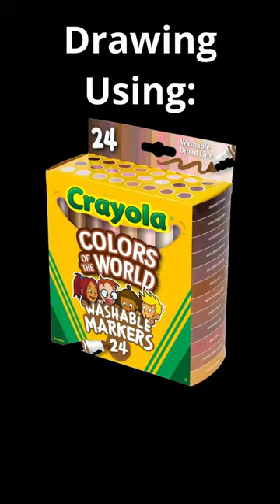Crayola Marker Portrait Time Lapse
A portrait study I did using Crayola markers, their new set "Colors of the World".

DaVinci Resolve.
Screen recorder: Open Broadcaster Software Studio

~~My Most Used Art Supplies:
Note that some might not be the highest quality brand, sometimes I like cheap stuff just to be rough with it.

*Crayola Markers
*Strathmore Sketchbook
*Strathmore Mixed Media
*Micron ink pens
*Clearpoint mechanical pencils
*White charcoal
*Sakura Gel Pen
*Grumbacher watercolors
*Ohuhu water brushes

These DO NOT affect the prices of the products. If you would prefer to not use these links, you are welcome to search up the items separately. Otherwise, if you'd like to give a little back to my channel at no extra cost to you by using these links, I'd really appreciate it! :)